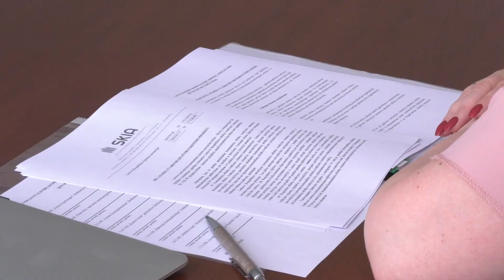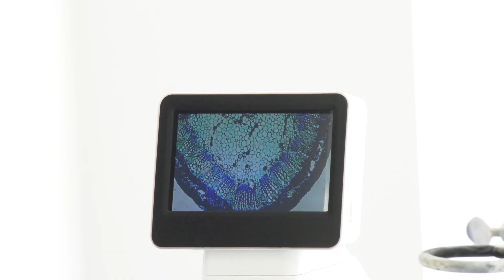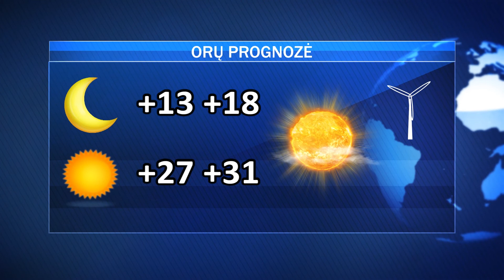Antradienio AVVA žinios 2019-06-04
Atšauktas apribojimas lankytis miškuose; SKIA sveikina naujai išrinktąjį LSA prezidentą; per karščius pamokos gali būti trumpinamos; prie Neries upės rastas pakartas šuo